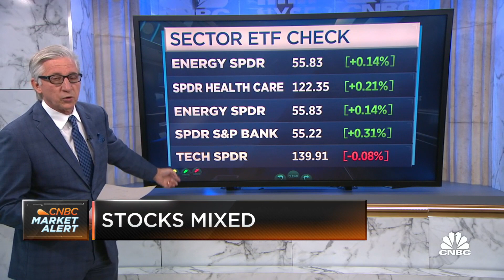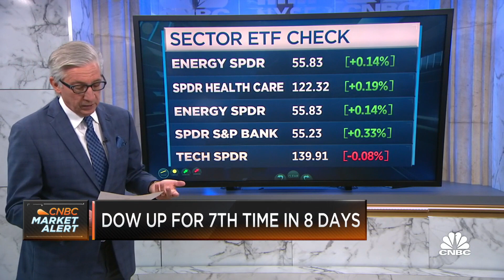Wall Street opens flat with stocks nearing new high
CNBC's Bob Pisani looks ahead to the day's market action.

The S&P 500 fell slightly on Monday as the benchmark struggled to make a run at a record high after a winning week.

The broad equity benchmark dipped about 0.1% to 4,226.52, sitting 0.3% from its intraday record high earlier in May. Materials and industrials were the biggest losing sectors on Monday, weighing on the S&P 500. The Dow Jones Industrial Average fell 126.15 points, or 0.4%, to 34,630.24. The Nasdaq Composite eked out a 0.5% gain at 13,881.72.

Meme stocks were back in the spotlight again this week. AMC rallied as much as 25% on Monday and closed nearly 15% higher, while GameStop and BlackBerry also popped double digits. Most of these speculative stocks slid into the red last Friday — despite massive gains — after volatile trading.

Major stock benchmarks came off a winning week on rising optimism of the ongoing economic reopening. The S&P 500 advanced 0.6% last week to bring its 2021 gains to more than 12%. The Dow and Nasdaq also posted gains last week.

“Stocks have climbed back toward record-high territory as the pace of the economic recovery appears to be well-balanced,” said Craig Johnson, chief market technician at Piper Sandler. “Signs of rising inflation have mostly been offset by rising subscriptions to the Fed’s ‘transitory’ outlook.”

Visa shares gained slightly on Monday following an upgrade by Piper Sandler.

Friday’s jobs report showed the unemployment rate dropping to 5.8% from 6.1% and that 559,000 jobs were added in May. The report was seen as strong enough to keep investors’ confidence in the economy, but light enough to keep the Federal Reserve from rushing to change its easy money policies.

Investors are focused on inflation data in the week ahead, with May’s Consumer Price Index (CPI) scheduled to be released Thursday. In April the CPI rose 4.2% from the previous year, the fastest increase since 2008. If prices continue to rise it could cause the Federal Reserve to step back from its easy policies.

Over the weekend the G-7 nations reached an agreement on global tax reform, calling for the world’s largest corporations to pay at least a 15% tax on their earnings. That’s lower than the Biden administration’s initial suggestion of a minimum 21% tax rate, which didn’t garner much enthusiasm in other countries. Major companies including Facebook and Google have responded favorably to the agreement.